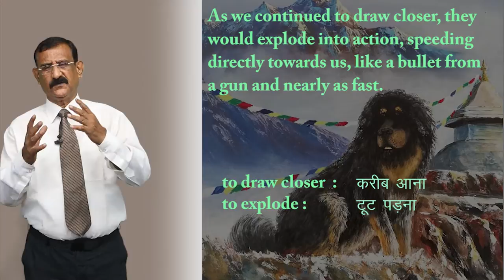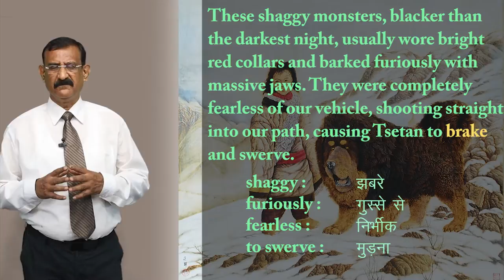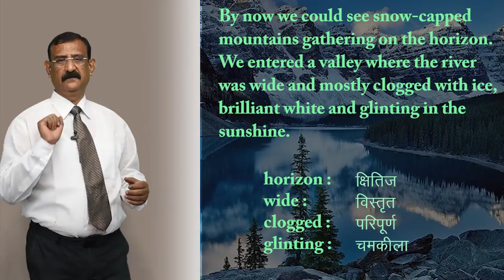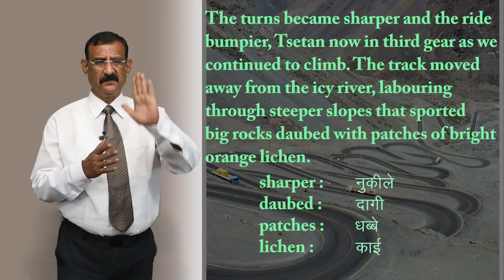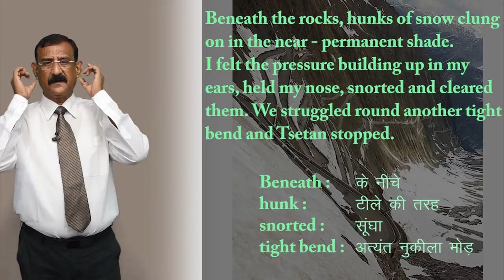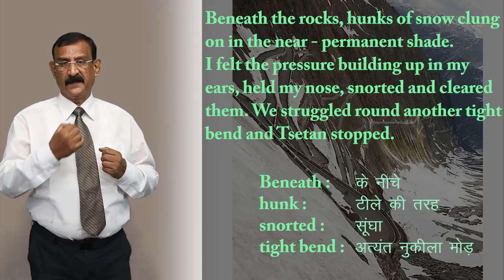CLASS 11th ENGLISH | HORNBILL | CHAPTER - SILK ROAD